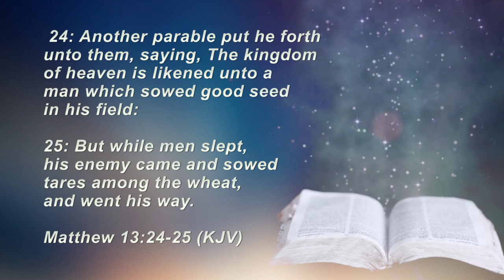CHAPEL OF IMPARTATION: FAIR HAVENS CHRISTIAN CENTRE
BREAKING THE YOKE OF POVERTY
PST AKIN

12th March 2020